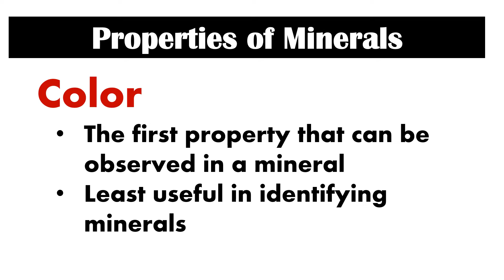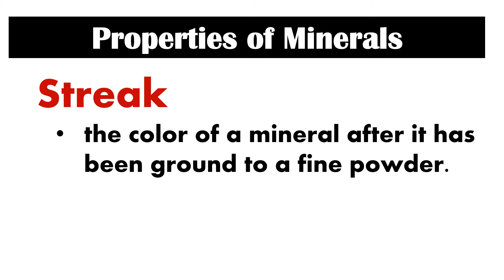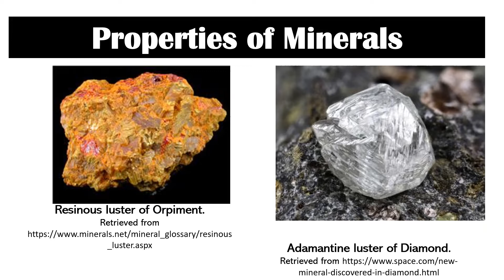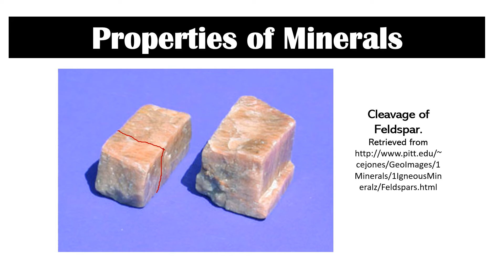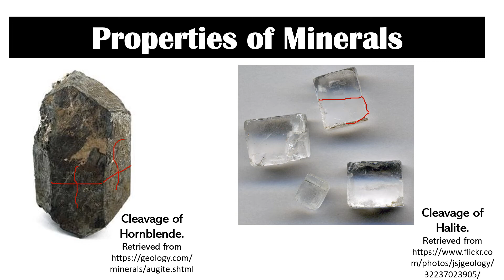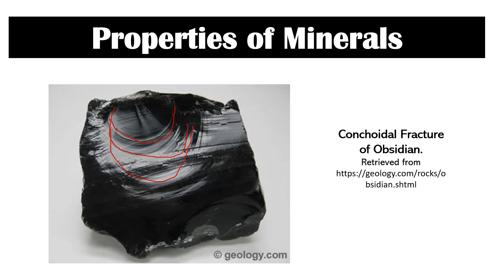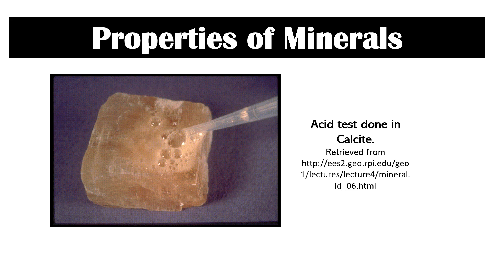Properties of Minerals | Lesson 3.2 | Earth Science